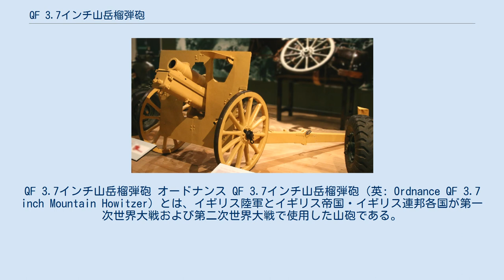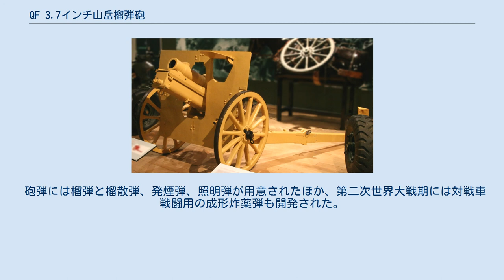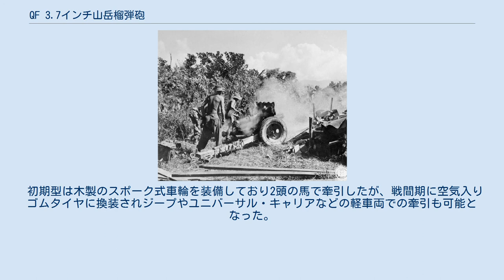QF 3.7インチ山岳榴弾砲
QF 3.7インチ山岳榴弾砲 オードナンス QF 3.7インチ山岳榴弾砲（英: Ordnance QF 3.7 inch Mountain Howitzer）とは、イギリス陸軍とイギリス帝国・イギリス連邦各国が第一次世界大戦および第二次世界大戦で使用した山砲である。
 1907年、イギリス領インド帝国軍（英印軍）が新型山砲の開発を要求したが財政事情から見送られてきた。
しかし、第一次世界大戦がはじまった1915年には一転して要求が認められ、1917年に完成したQF 3.7インチ砲はメソポタミア戦線で使用された。
 第二次世界大戦においては北アフリカ戦線で投入されたほかイタリア戦線やビルマ戦線でも使用され、一部は空挺部隊にも配備された。
 第二次世界大戦後、イギリス軍では第一線部隊から引き上げられたが、ごく少数がフランス軍に供与されて第一次インドシナ戦争に投入されている。
 砲架の車輪をゴムタイヤに換装後の3.7インチ榴弾砲の写真。
 QF 3.7インチ砲は8個の部品に分解して荷駄で運搬することが可能であり、分解に2分、組み立てに3分かかる。
イギリス陸軍の火砲としては初めて開脚式砲脚を採用しており水平射角を広くとることを可能にしたほか、仰角も高くとれる。
 砲弾には榴弾と榴散弾、発煙弾、照明弾が用意されたほか、第二次世界大戦期には対戦車戦闘用の成形炸薬弾も開発された。
 初期型は木製のスポーク式車輪を装備しており2頭の馬で牽引したが、戦間期に空気入りゴムタイヤに換装されジープやユニバーサル・キャリアなどの軽車両での牽引も可能となった。